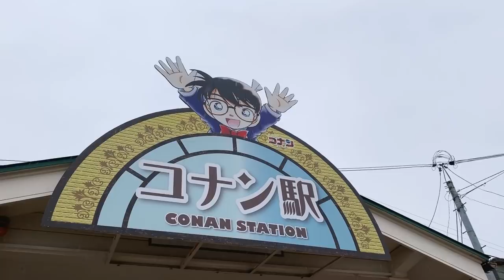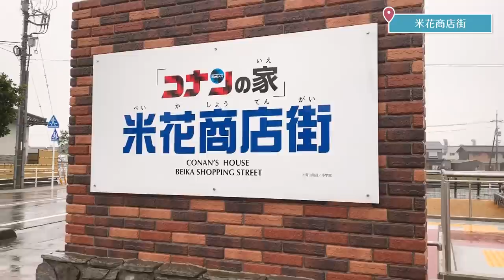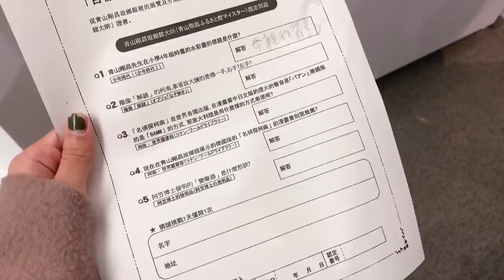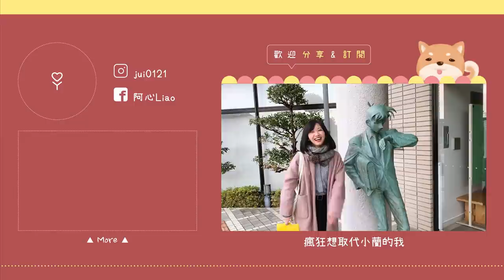🇯🇵 我去拜訪工藤新一家了！居然遇到神秘人物...？｜阿心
工藤新一家的電鈴居然是真的可以按的！

▧ 音樂資訊
♬  名偵探柯南原聲帶